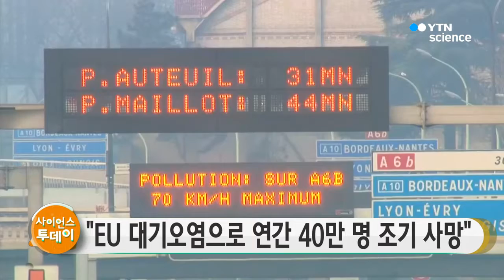EU 대기오염으로 연간 40만 명 조기 사망